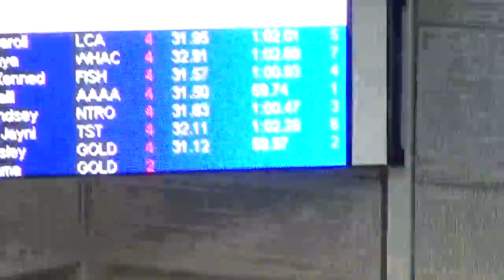Jaynie 100 Free SCY - 2015 TXLA 11 & Over November Unclassified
Jaynie, 12 years old, competed in the 100 Free at the 2015 TXLA 11 & Over November Unclassified at the University of Texas in Austin, TX on Saturday, November 14th. She finished 27th overall with a time of 1:02.29.